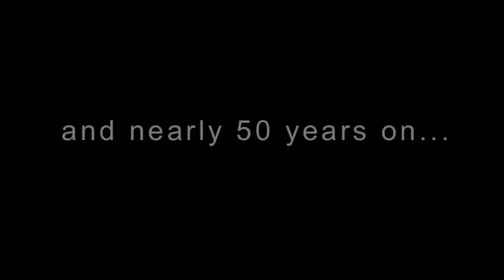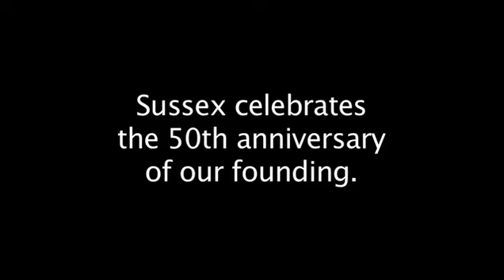Sussex in the sixties: a look back on our early years.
As we approach the 50th anniversary of the founding of the University of Sussex, in 1961, this film is a fun look back at what life was like for our first staff and students. Groovy!